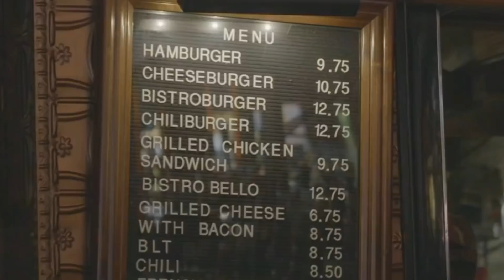Robôs Super Inteligentes que foram construídos para ajudar a humanidade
No vídeo de hoje você vai conhecer os robôs que foram construídos para ajudar a humanidade.
A era dos robôs está cada vez mais introduzida na humanidade, aquilo que era possível só em filmes de ficção agora também pode fazer parte da vida real.
Os robôs estão sendo fabricados com capacidades incríveis para ajudar a humanidade no cotidiano.
Os robôs estão cada vez mais reais com uma tecnologia de ultima geração. Muitos robôs já podem até mesmo substituir muitas funções que os humanos faziam.
A inteligencia artificial está cada vez mais avançada os robôs estão cada vez mais inteligentes.
A frequência com que estão sendo fabricados aumentam a cada dia mais, seria o começo de uma nova era, seria o começo da era das maquinas...
Os robôs estão cada vez mais reais.

FORTE ABRAÇO. *SEGREDOS ESCONDIDOS*

Assista também:
VIDEOS DE CURIOSIDADES: